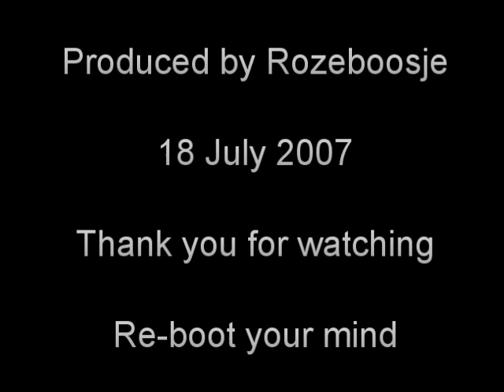Religious is as religious does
I must be turning into Forrest Gump or something.

Anyway. Anybody who interprets this as an apology for the unsavoury elements in Islam (in particular) or religion (in general), or who thinks I'm arguing to not challenge the unacceptable faces of such religions isn't listening to what I'm saying.

We must take an uncompromising stand against anyone who lies in the name of their religion, is an apologist for the unacceptable parts in their holy texts, or who will not address the despicable individuals hiding amongst their community.

We cannot go soft on logical fallacies, we must stand vigilant against illogical arguments. We must point out irrationality when it is presented as "rational".

But we must not challenge people by tarring them all with the same brush.

I use the word "attack" a few times in this video. I try to qualify it, but I just couldn't think of the right word at the time. I meant "challenge".